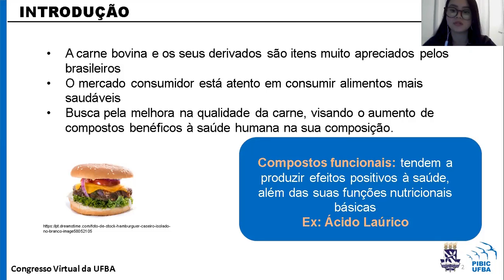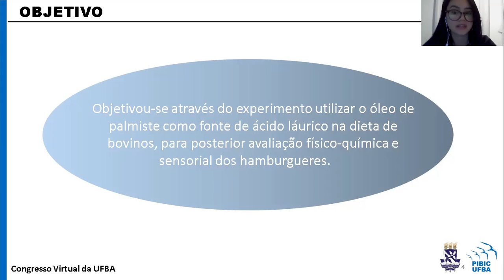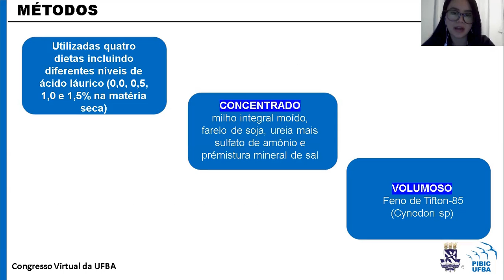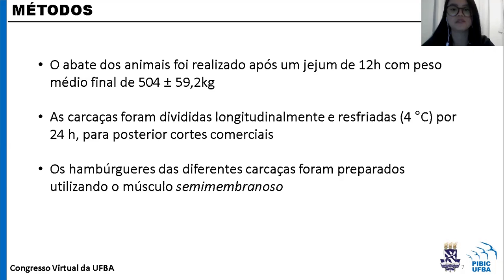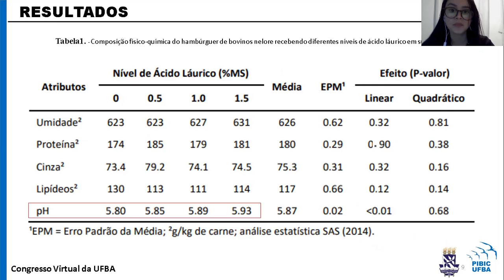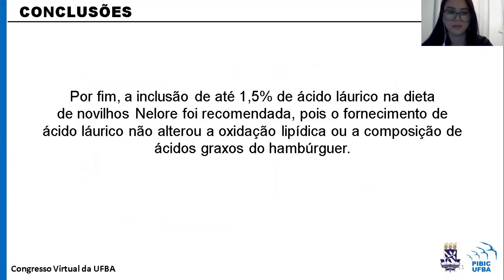AVALIAÇÃO FÍSICO-QUIMICA E SENSORIAL DO HAMBURGUER DE BOVINOS CONTENDO ACIDO LAURICO NA DIETA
TÍTULO: Avaliação físico-química e sensorial do hambúrguer obtido a parte do processamento da carne de bovinos recebendo ácido láurico na dieta

AUTOR: Mirna Xavier Sales dos Santos

ORIENTADOR: Ronaldo Lopes Oliveira

PROJETO: Qualidade da carne e dos produtos cárneos de tourinhos Nelore submetidos a dietas com diferentes níveis de ácido láurico